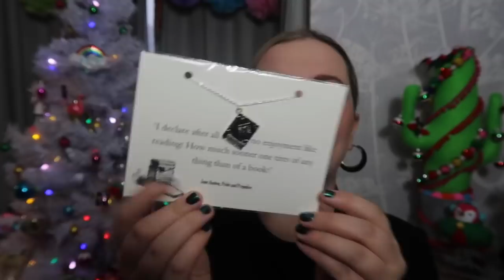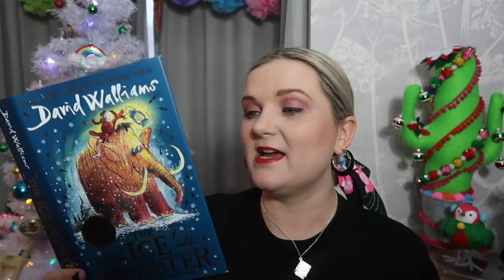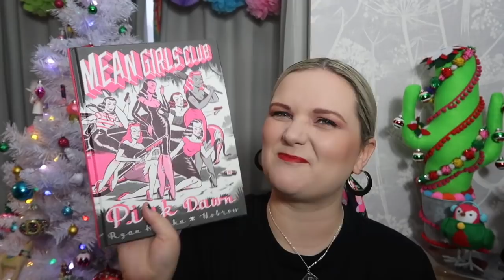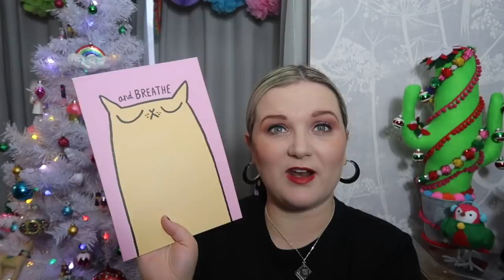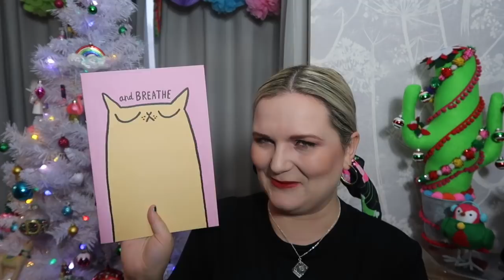Vlogmas Day 7 | Birthday Bookish Haul | Lauren and the Books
Vlogmas Day 7, HURRAH! WE ARE A WEEK IN!

These are the books and bookish bits I received for my birthday, no time for the links today I'm afraid.